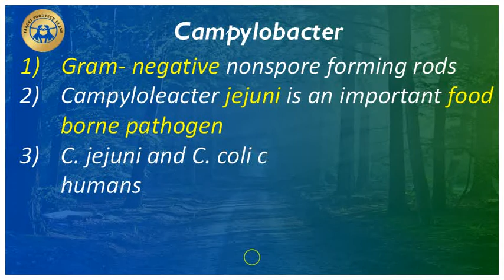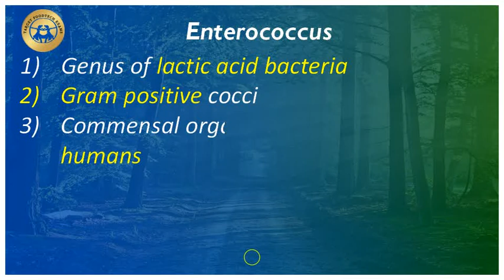Food Microbiology - Bacteria | IMPORTANT POINTS TO REMEMBER | LECTURE SERIES - 3 | Fssai | TNMRB FSO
Food Microbiology - Bacteria (PART - 3) | IMPORTANT POINTS TO REMEMBER | LECTURE SERIES - 3 | Fssai | TNMRB FSO

This video has most important key points on the topic of Food Microbiology (Bacteria) - Part-3. It will help the students to crack their exams like FSSAI Exams - Central Food Safety Officer (CFSO), Technical Officer Exam (TO), TN MRB FSO Exam, State Food Safety Officer Exam, GATE, CFTRI, FCI, etc,...

We need your support forever. Share you feedbacks on comment box.